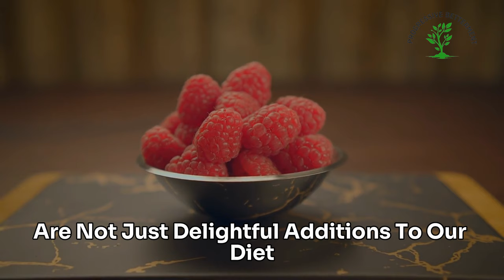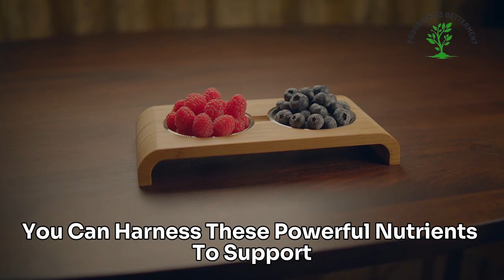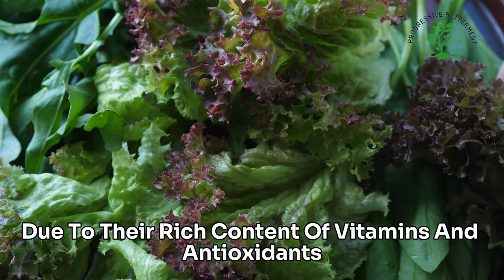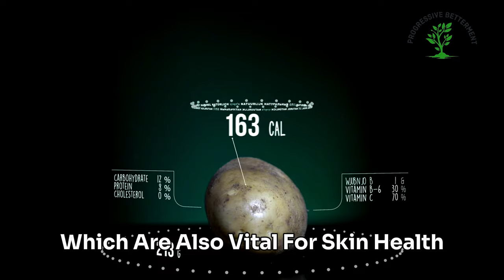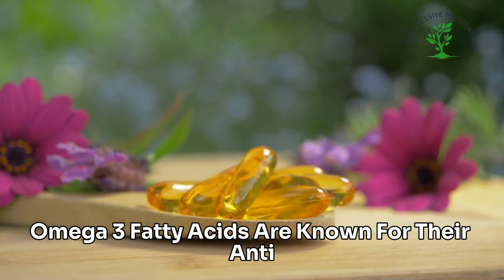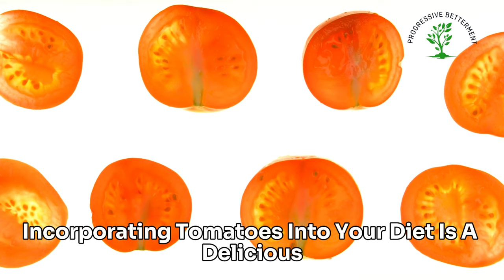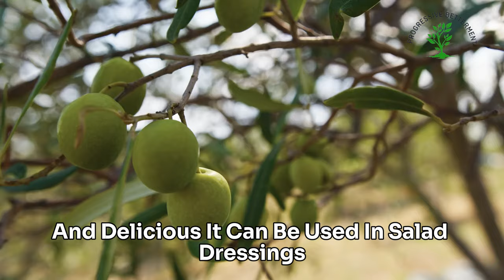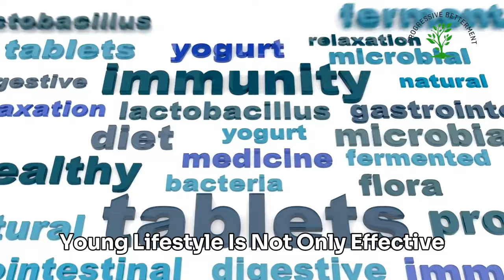Top 10 Foods to Defy Age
Summary of this video's message :

Discover the top ten foods that can help slow the aging process, backed by solid science. This video covers everything from berries loaded with antioxidants to heart-healthy nuts, each with proven benefits for your skin, brain, and overall vitality. Learn how integrating foods like avocados, dark leafy greens, and fatty fish into your diet can improve skin texture, enhance elasticity, and even boost cognitive function. We'll also touch on less typical but potent options like pomegranates and olive oil, demonstrating their unique contributions to maintaining a youthful glow and overall health. Ideal for anyone looking to naturally support their body against the signs of aging through everyday meals
We're dedicated to building an exceptional YouTube channel filled with original content that goes beyond religious rituals, delving deeper into Islamic teachings to help viewers navigate this world more effectively, increase their financial success, and achieve inner peace. Our channel not only showcases inspiring talks from renowned scholars, but we're also actively working on producing unique content.
Welcome to Progressive Betterment, your one-stop destination for enlightening and enriching Islamic content. Our channel is dedicated to delivering a balanced, comprehensive, and engaging array of Islamic teachings, advice, and insights that cater to the needs of modern Muslims. We curate the best Islamic lectures from renowned scholars and also produce original content that aims to address contemporary issues and foster personal growth from an Islamic perspective.

At Progressive Betterment, we believe in the holistic development of the Muslim individual, and this is reflected in the wide range of topics we cover. Our content goes beyond traditional religious teachings to encompass finance, health, psychology, and sociology, all discussed through the lens of Islamic principles and values. We strive to empower Muslims with the tools and knowledge necessary to lead fulfilling and successful lives while remaining true to their faith.

Our channel features in-depth discussions on Islamic finance and ethical investing, helping you make informed decisions about your financial future. We explore physical and mental health topics, providing practical tips on maintaining a healthy lifestyle while adhering to Islamic guidelines. Our videos on psychology and personal development guide you through navigating relationships, cultivating emotional intelligence, and managing stress from an Islamic standpoint. In addition, our sociology content addresses contemporary social issues and promotes community engagement and harmony.

Progressive Betterment is committed to delivering high-quality, well-researched, and easily digestible content that resonates with our diverse audience. We work closely with esteemed scholars and professionals to ensure that our videos provide accurate and reliable information. Our goal is to foster a welcoming and supportive community where Muslims can learn, grow, and thrive together.

Join us on this journey of discovery, enlightenment, and personal betterment as we delve into the rich and profound teachings of Islam.

Welcome to Progressive Betterment, where faith meets personal growth.